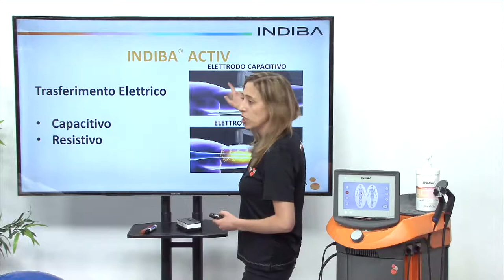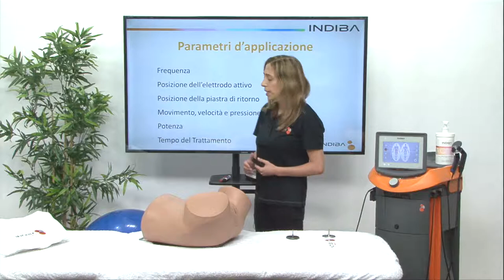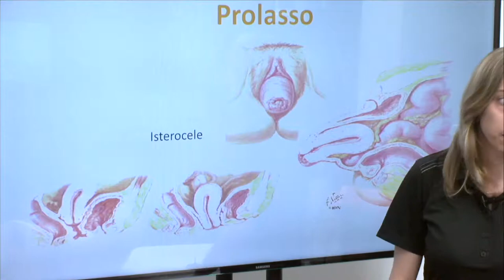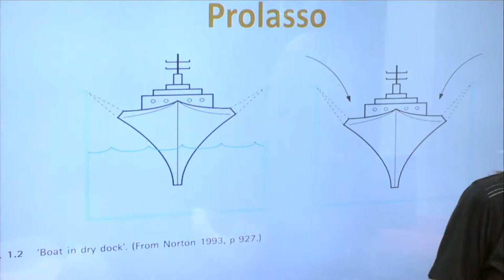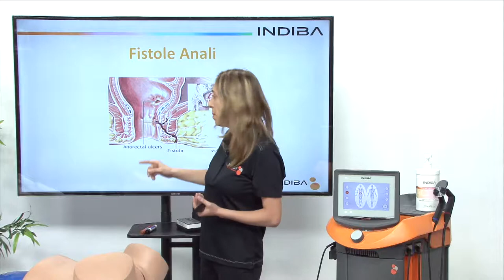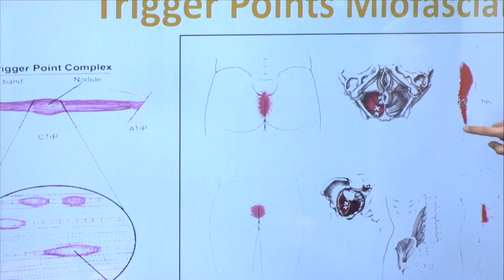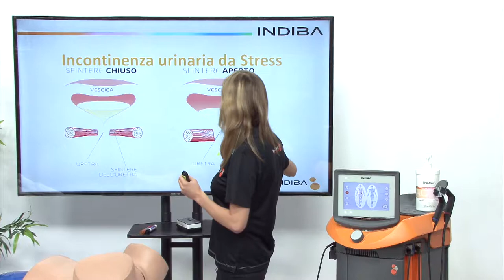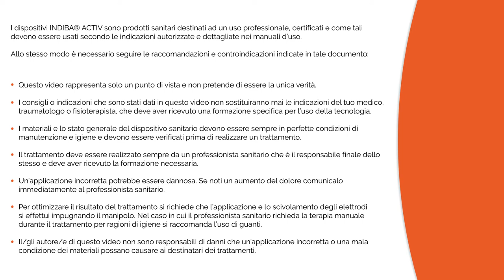IT15 INDIBA ACTIV nel trattamento di patologie uroginecologiche Incontinenza, prolasso…